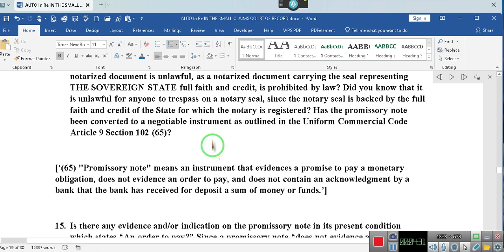THE COMPOUND QUESTION TO STOP REPOS & Foreclosures ~~~